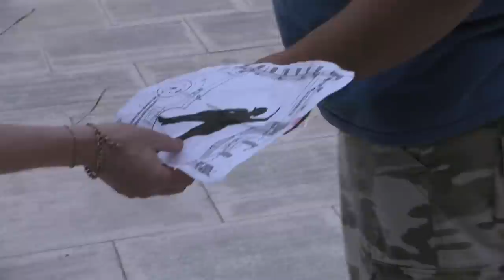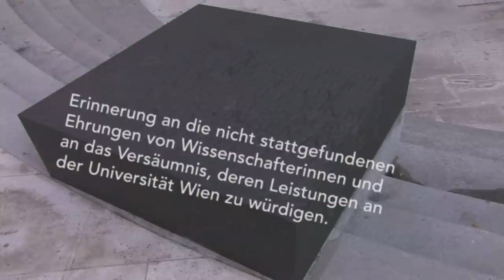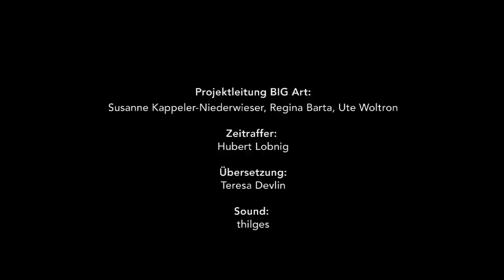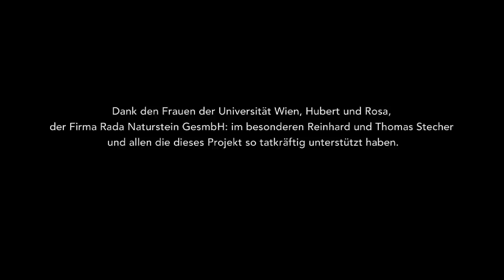BIG ART Kunst & Bau: Iris Andraschek "Der Muse reicht's!"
Ein Kunst & Bau-Projekt von Iris Andraschek an der Universität Wien im Auftrag von BIG Bundesimmobiliengesellschaft.